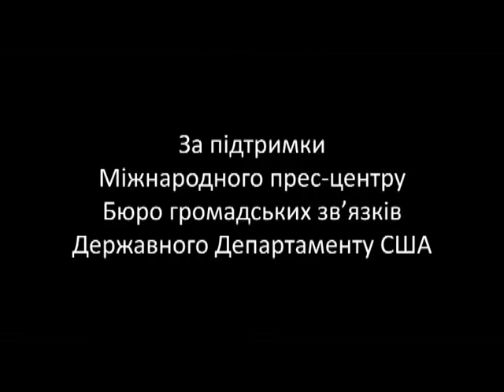"Знеїржавлені" - документальна стрічка команди Громадське ТБ Дніпро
Восени 2017 року знімальна група від Громадське ТБ Дніпро побувала в Іржавому поясі Америки. Із поїздки вийшла документальна стрічка.  Автори зібрали матеріал про те, як культура допомогла відродити ці міста з руїни. Результатом поділяться вже скоро — у Дніпрі буде показ, а подробиці — просто зараз. Гостя Олени Кальянової —  режисерка фільму “Знеїржавлені”, - Вікторія Наріжна.